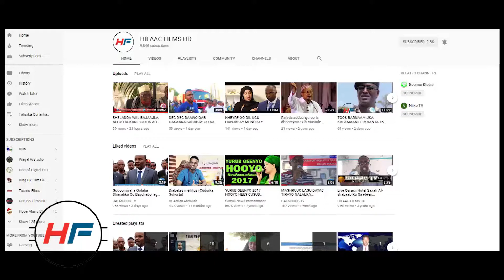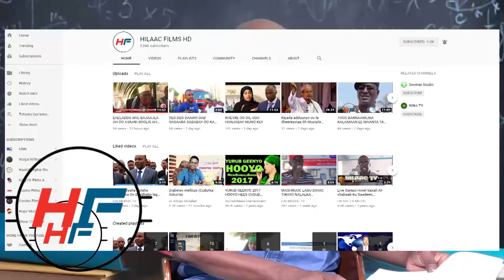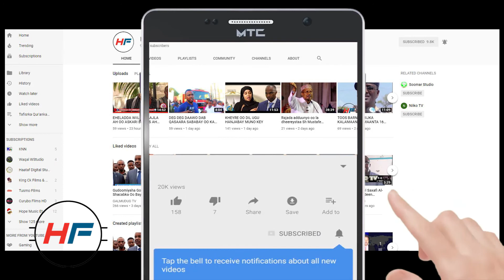MA OGTAHAY VIK KOOSHIN FILIMKII UGU HOREEYAY EE UU ATOORE KA NOQDO